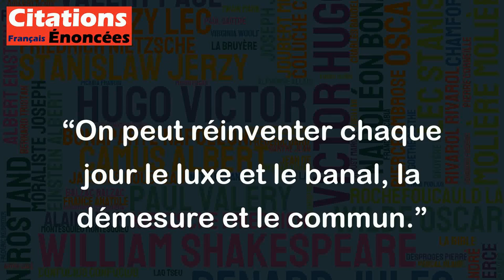On peut réinventer chaque jour le luxe et le banal, la démesure et le commun. - Marc Levy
Cette citation de Marc Levy invite à considérer que tout ce qui nous entoure peut être réinventé chaque jour, même les choses les plus banales. Le luxe et la démesure sont souvent associés à des choses exceptionnelles, tandis que le commun et le banal peuvent être perçus comme des choses ordinaires, voire ennuyeuses. Toutefois, selon cette citation, il est possible de réinventer chaque jour ces notions en donnant une nouvelle perspective ou en apportant une touche de créativité. En somme, cette citation invite chacun à être ouvert aux nouvelles possibilités et à trouver le potentiel dans les choses les plus simples du quotidien.